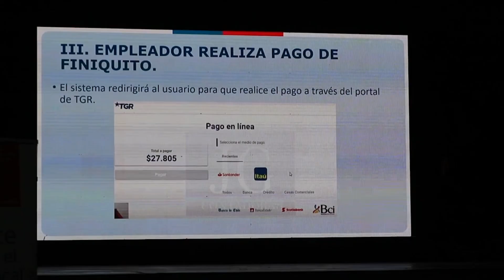Gobierno busca fortalecer labor de las OMIL, las que están presentes en todo el Maule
Red OMIL Maule Costa de Sence tuvo un encuentro con empresas en la ciudad de Constitución, donde se hizo una jornada de análisis con el fin de mejorar la empleabilidad en la zona. El encuentro fue organizado por integrantes de las OMIL de Constitución, Pencahue, Empedrado y Curepto, quienes recogieron las inquietudes de las empresas y llevaron temas de interés que les sirvieron para resolver dudas y también para tener un contacto directo con actores como la Inspección del Trabajo, AFC y ChileValora.